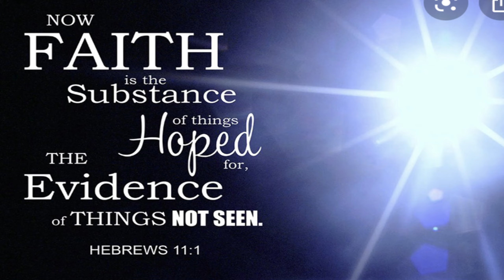Min Julius Powell / Min Glenda Hinton words of encouragement